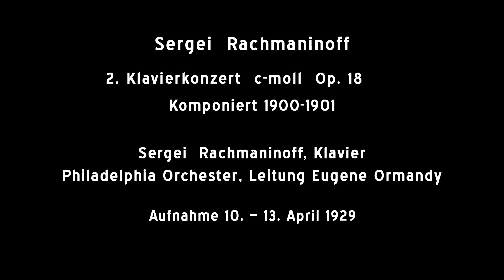Sergei Rachmaninoff 2. Klavierkonzert c-moll Op.18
Wiedergabe der LP Überspielung aus den 50er-Jahren ohne jegliche digitale Bearbeitung.

Achtung! Diese Aufnahme kommt hier im historischen ORIGINALKLANG: NICHT digital remastered, sie hat KEINE unsinnigen digitalen Spielzeuge von Geräten durchlaufen, ist bis auf die letzte Stufe der für das Netz erforderlichen professionellen Digitalisierung völlig gerade und unbearbeitet geblieben, so original wie heute (noch) möglich!
Schaurige völlig tote „fully restored" Wiedergaben geistern hier im Netz herum!
Ich weiß nicht, welchen professionellen Hintergrund die Hersteller dieser armseligen Elaborate haben, ob es Musiker sind (kann eigentlich nicht sein, es sei denn, sie hätten ihre Ohren verloren), oder ob es zutiefst amusische Techniker und Computerfreaks sind, ohne jegliche Vorstellungen von natürlichem organischen Klang und von der Wirkung von Musik! Es ist einfach KEIN irgendwie greifendes Argument, dass „endlich" das Rauschen oder Knistern der alten Platten „weg" sei! Es ist z.T. „weg", aber um welchen Preis! Es ist ganz klar und durch zahllose Beispiele belegt, dass es KEIN(!) digitales System gibt, das die durch die historische Technik bedingten geringen Nebengeräusche entfernt, OHNE gleichzeitig jedes Leben aus dem Klang herauszusaugen wie ein Parasit!
Die lebendige Musik wird bei den digitalen Rauschunterdrückungssytemen (anders ist so ein System nicht vorstellbar) in ihrem Pegelverlauf ständig von einer dynamisch über dem Tonverlauf liegenden und mitgehenden Höhendämpfung „begleitet". Zu grotesken Ergebnissen führt das bei deutlichen Diminuendi, da verkrümeln sich die traurigen Tonreste fast im Nirwana. Aus demselben Grund kastrieren die Systeme auch die bei historischen Aufnahmen durchaus vorhandenen Raumklanganteile. Sie reagieren so darauf, dass bei einem schnell abklingenden Hall die dann deutlicher werdenden Nebengeräusche schnell heruntergeregelt werden müssen.
Alle mir bekannten, in dieser Weise „restaurierten" Aufnahmen, verursachen mit dem entstehenden ständigen Pumpen des Pegels Übelkeit. Und wenn in der Partitur unglücklicherweise mal Pause notiert ist, fällt der Hörer in eine tiefe Leere! Aber es gibt keinen Grund, die historischen Aufnahmen so einer gewaltsamen Behandlung zu unterziehen, denn wenn wir vom künstlerisch-menschlichen GEHALT einer technischen Aufzeichnung angesprochen werden, blendet unser Ohr nach wenigen Sekunden evtl. Nebengeräusche aus, wir nehmen sie nicht mehr wahr, zumindest nicht als störend.
Und noch ein entscheidendes Missverständnis: (Zitat aus eigenem Text, veröffentlich in der „Funkstunde")

Ohne hier technischem Rückschritt zum Trichter oder mangelhaften Bändern das Wort reden zu wollen (es gab eine fabelhafte Entwicklung von Edison zur Telefunken M10!) auf unserem Feld, wo sich die Technik mit den Wirklichkeit werdenden Äußerungen der menschlichen Seele und ihren Empfindungen trifft, ist die Summe von beidem, den technischen Parametern und der künstlerischen Leistung, anders zu bewerten. Eine einfache Erlebnissituation macht schlagartig klar, was ich meine: Wenn Heinrich George im „Postmeister“ tanzt, dann rauscht, knackst und klirrt es, das Bild regnet, aber beeinträchtigt das im geringsten unsere Ergriffenheit bis zum Tränenrand in den Augen? Was kann eine Abbildung einer künstlerischen Leistung mehr leisten, als uns vollständig bis zu den möglichen Grenzen zu bewegen?
Wäre beim „Postmeister“ mit weniger Rauschen ein noch größeres Taschentuch erforderlich?

Unter dem Text erscheinen (ungefragt, nicht von mir)  div. Angaben zu Lizenzgebern, die anscheinend Rechte zu haben glauben. So mögen Amerikaner versuchen, Geschäfte zu machen, aber die Aufnahmen sind GEMEINFREI, der Komponist ist frei, die Aufnahme ist frei, ebenso die Leistung der Ausführenden!